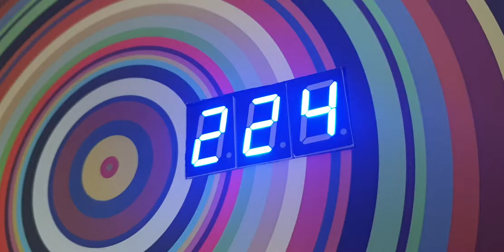LED Target Art-Detail